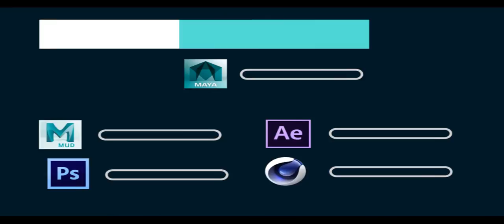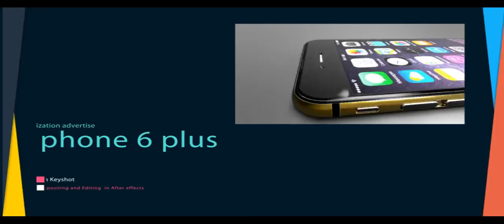Gokulnath jayavelu video profile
CG Designer